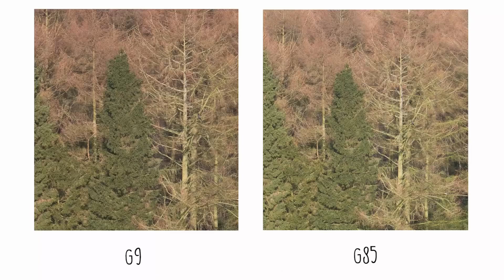My Panasonic Lumix G9 Review // I LOVE IT!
Also I think I covered most questions I got asked in the end, but if you have others let me know and I'll do my best to answer them!

I love the Panasonic G9! Fast autofocus, fast frame rates, lots of buttons, comfortable to hold, massive viewfinder, good video options, cracking sensor, ridiculous stabilisation, and so on...

It seems to me that we're moving past having to have different cameras for different scenarios. There are several do it all pro cameras now, and the Panasonic Lumix G9 is definitely one of them.

Gear:

Nikon D750
Tamron 24-70
Panasonic 20mm
Panasonic Telephoto
Canon G9X
Red camera strap
Shotgun Mic